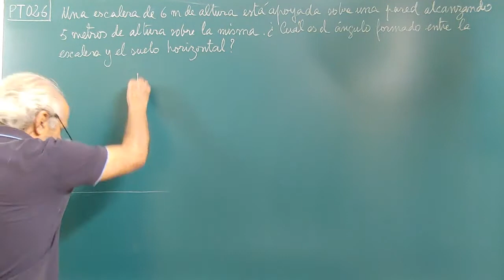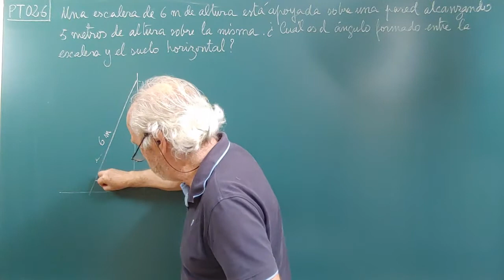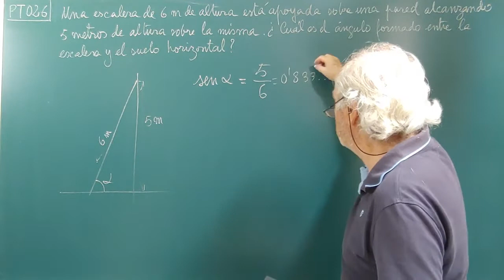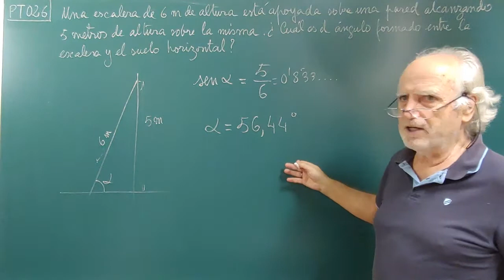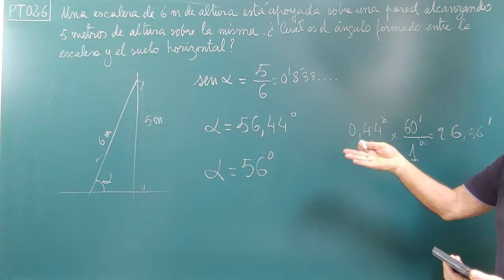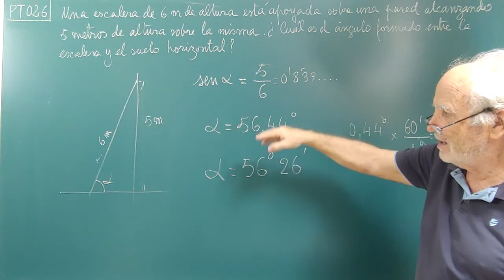PT·026 ... INCLINACIÓN DE UNA ESCALERA APOYADA SOBRE UNA PARED